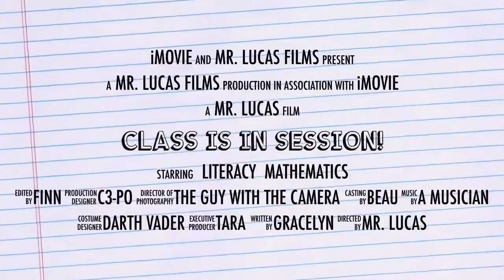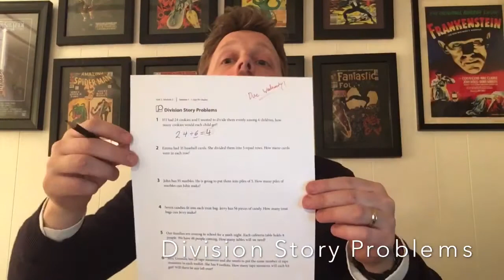Morning Message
4/8/2020